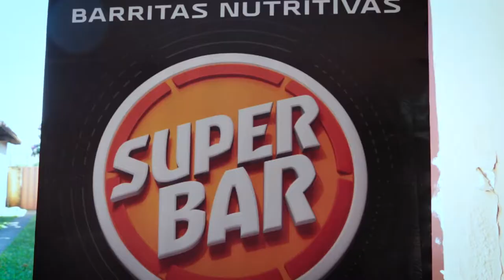Emprendimientos - Transformadores: McGyver Py, Yapepo y Superbar.